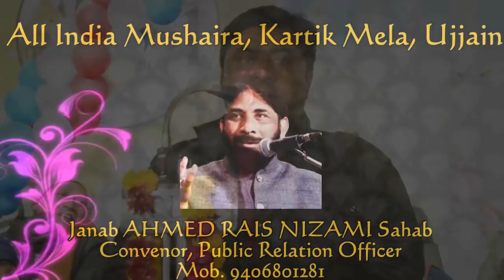HILAL BADAYUNI, All India Mushaira, Kartik Mela Ujjain 2018, Mushaira Media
HILAL BADAYUNI
All India Mushaira, Kartik Mela, Ujjain 2018
Organised By: UJJAIN NAGAR PALIKA
Convenor E Mushaira: Janaab AHMED RAIS NIZAMI Saahab